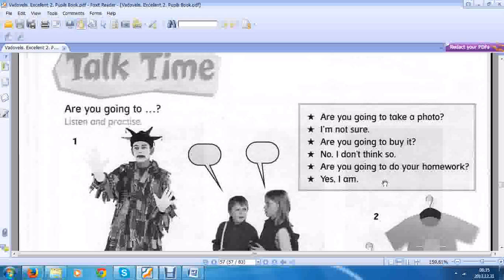are you going